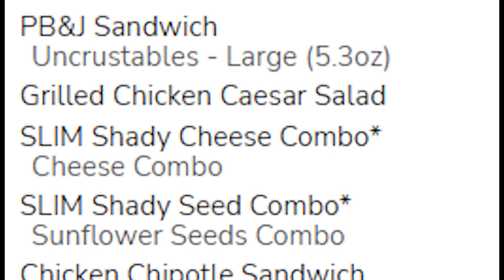WCAT News 2, 9, 2023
Senior Producer: Ahmari
Featuring Ahmari and Kayden
Running Time: 4:42